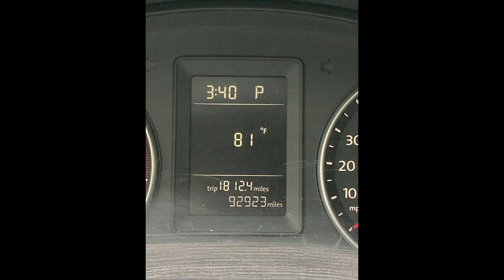Miniature Horse show cart detailing first steps The Lesson Pony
My friends and I decided to detail my beautiful antique driving cart. We want to compete in the AMHA (American Miniature Horse Association)  show in a couple of weeks. The show is being put on by New England Minature Horse Society in Millis Massachusetts.
The cart was sold to me several years ago by a lovely lady who had used it for many years and wanted someone to keep it in the show ring.  My miniature horse is only 33 inches and I have spent 10 years training her with my friend.
  Over the past few years, I had several illnesses in my family that could not show.  Today my friends in oppressive heat helped me get the cart ready.  It was stored in an old pigeon house.  We have been using an old easy entry cart but this one is beautiful.  There are several septs that you need to do.  First when you store the cart make sure that you have a good cover for it.  I spent a lot of money on the cover and it was worth every cent.
     There was a lot of dirt on the floor.  We had first thought to use a car vacuum but it was not strong enough.  The shop vac from Home Depot was GREAT.  It was able to get all the dirt from the bottom of the cart.
     It took a bit of time to make sure that the tires were ok.  I still have to check them to make sure that they are holding air.  We plan to bring a bike pump to the show in case we lose air.  I also plan to get the stuff to make the tires look wet.
On the cart itself, we have to use a dry micro soft cloth.  On the parts that will not come clean, a very small amount of water will clean it.  On the boot, just use a dry cloth.  There is a little bit of black paint gone.  On this we will just use a magic marker.

I hope you enjoy watching this video of the first steps in getting ready for the class-Classic Pleasure Driving.